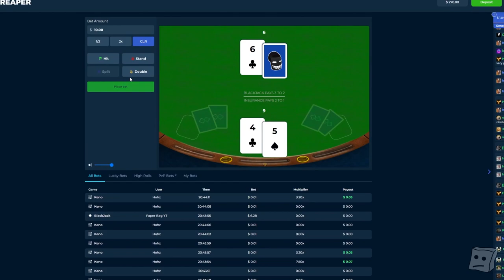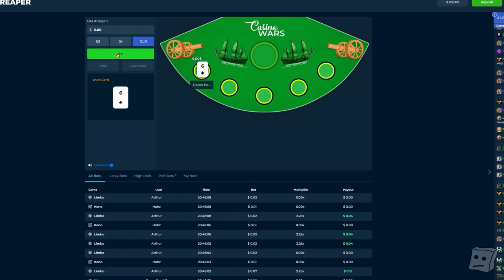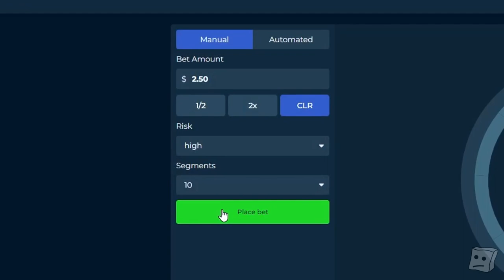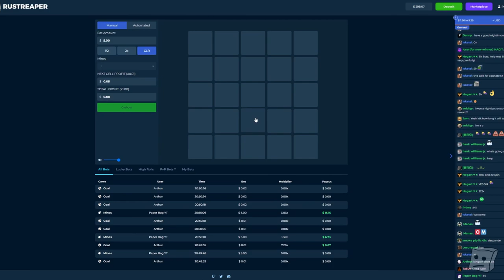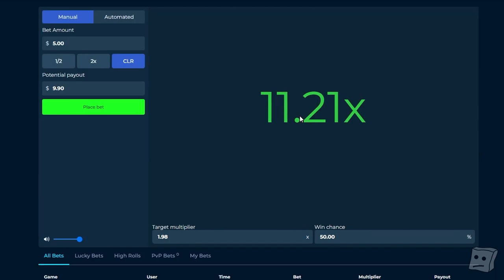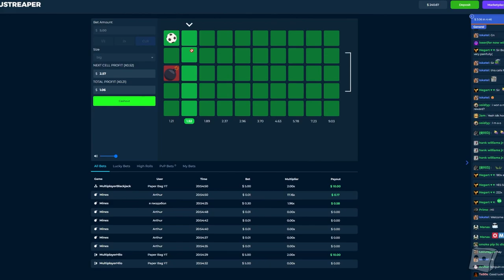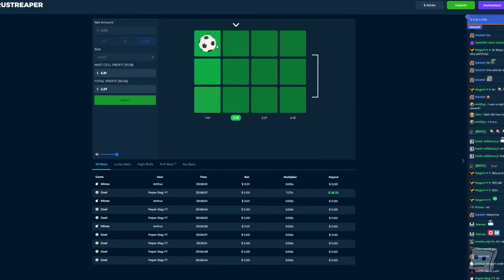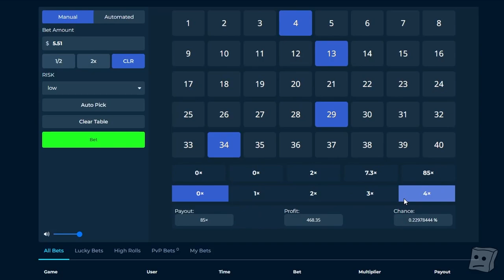FIRST LOOK AT RUSTREAPER | RustReaper Minigames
RustReaper is pretty fun, I like the soccer gamemode yes

Code: PaperBag